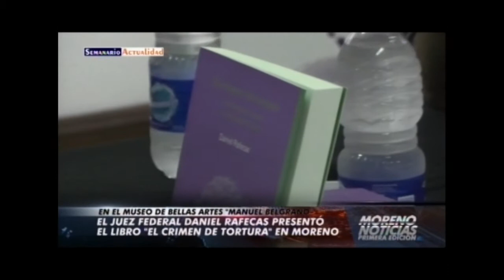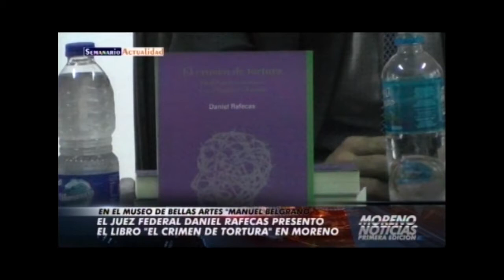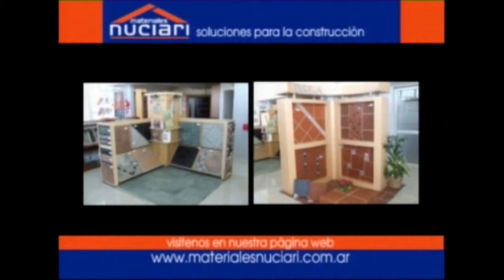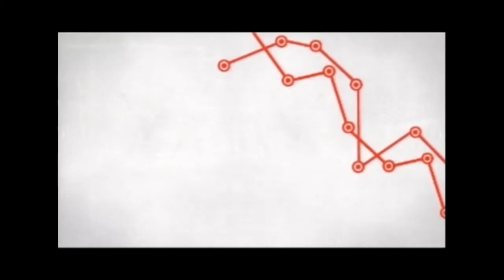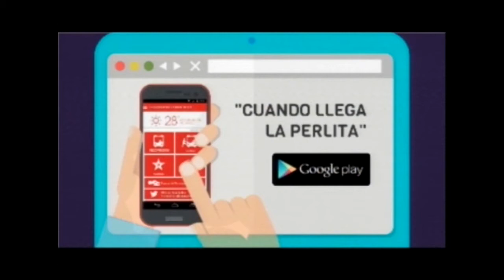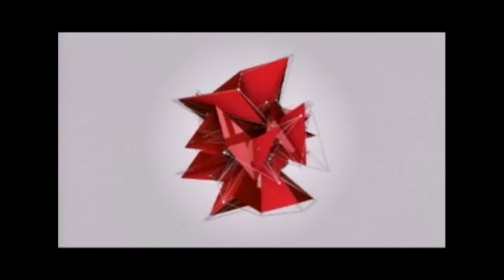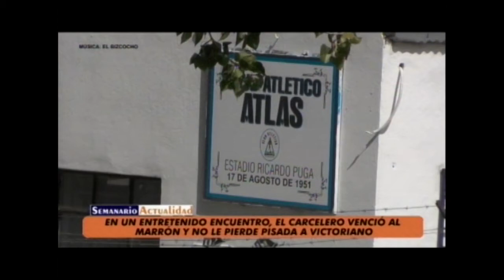Moreno Noticias 1º Edición - 27/03/18